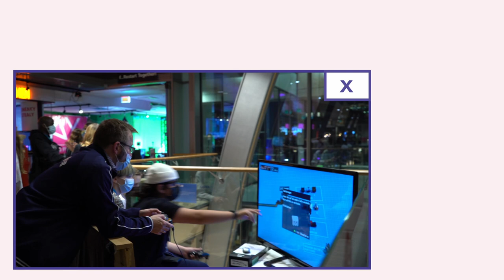PLAY22 - Creative Gaming Festival | The Trailer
„Take a Breath” lautet das Motto des 15. PLAY – Creative Gaming Festivals, welches vom 31. Oktober bis 6. November 2022, vor Ort in Hamburg und online, stattfindet.

Bei der diesjährigen Festivaledition geht es um das Innehalten. Was macht ein glückliches und entspanntes Leben aus? Wie lässt sich dem alltäglichen Druck und Stress spielerisch begegnen und wie wirken sich die Arbeits- und Lebensbedingungen auf die Geschichten und Welten digitaler Spiele aus?

In Workshops, Ausstellungen und Shows können die Festivalbesucher*innen die unterschiedlichen Schwerpunkte des Themas ergründen, neue Formate entdecken, miteinander diskutieren und  spielen.

“Take a Breath” is the motto of the 15th PLAY – Creative Gaming Festival, which will take place from October 31 – November 6, 2022: online and on site in Hamburg.

This year’s edition focuses on games and forms of play that make us stop, stand still and reflect. What leads us to these moments and helps us to find what we need for a satisfied, relaxed and happy life? Together, we consider how everyday pressures can be faced and how working and living conditions have an impact on the topics, messages and environments of interactive media and art.
Workshops, exhibitions, shows and playful community formats offer a week of participation, discussion, programming, exploration, and, of course, gaming.